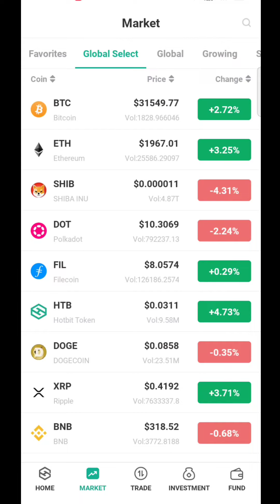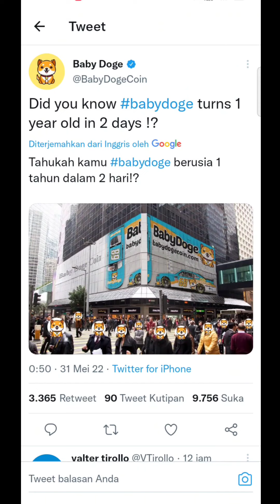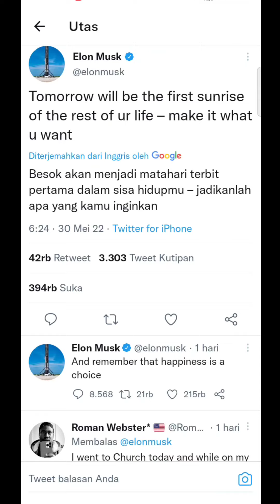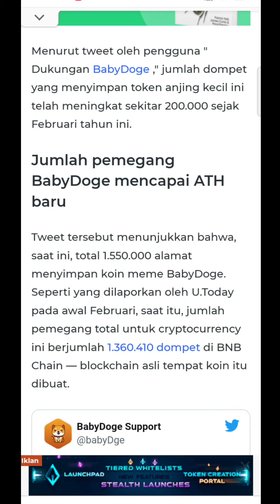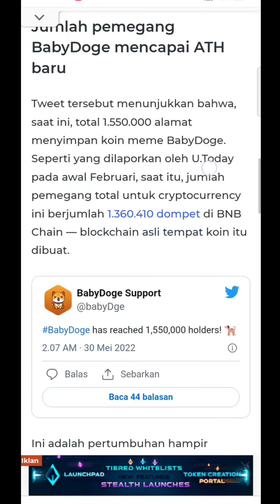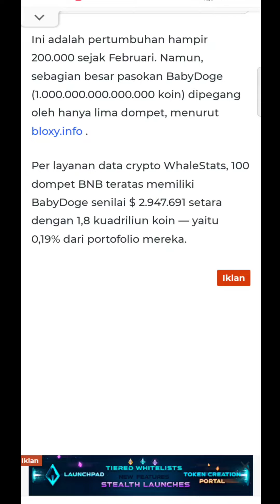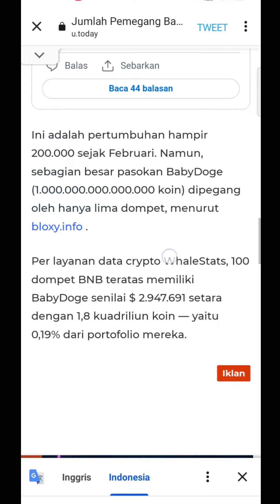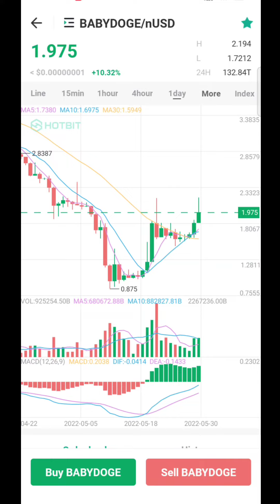APA HARAPAN KALIAN DI USIA BABYDOGE 1st⁉️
Assalamualaikum..